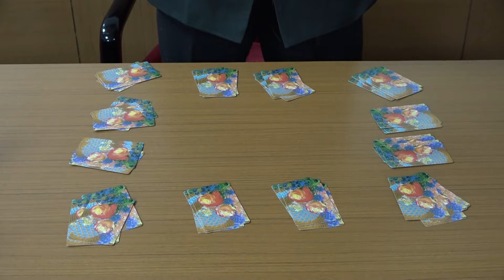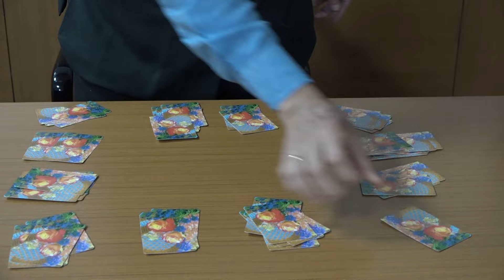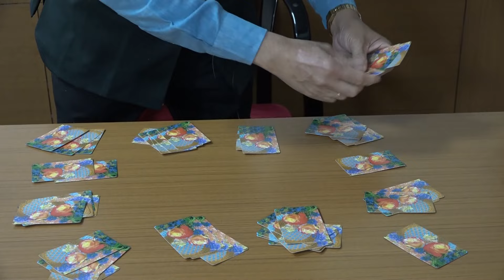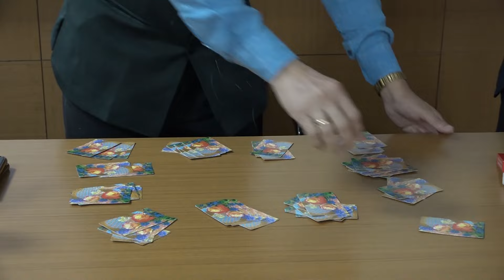अर्थशास्त्र Unplugged! Lecture by Dr. Sanjay Upadhye for Youth and Finance!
युवावर्गाचा पैशाकडे पहाण्याचा दृष्टिकोन काय असावा? एक उत्स्फूर्त सल्ला.
Financial perspective of Zenzee Generation.
A Suggestion by
Dr. Sanjay Upadhye